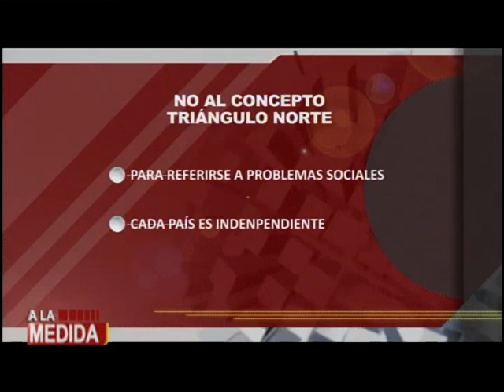Andrés Manuel López Obrador pide desechar el concepto de Triángulo Norte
El presidente de México, Andrés Manuel López Obrador, en torno a la visita de Kamala Harris, solicitó terminar con el termino Triángulo Norte, el cual considera que es una falta de respeto.

Aseguró que es una forma que resta importancia a la región.